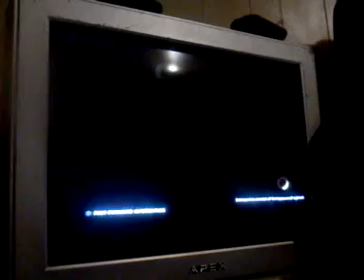Biggieshaq still grabing